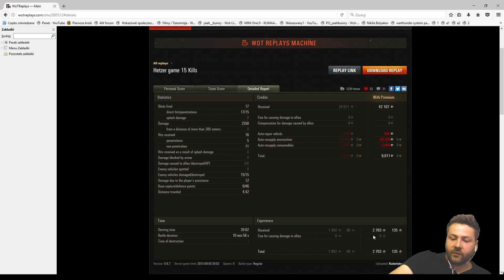Legenda Hetzera ujęta w jednej bitwie..! WOT KIEDYŚ - WORLD OF TANKS